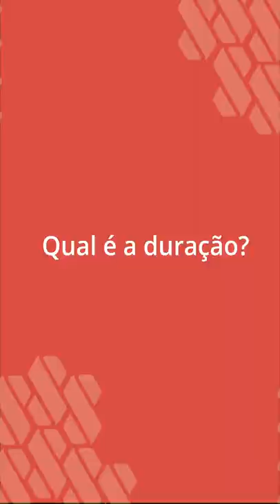Cores de Liane Collot d’Herbois - Perguntas sobre o curso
Metodologia Luz, Escuridão e Cor de Liane Collot d’Herbois,. Vivenciar o arquétipo espiritual da Luz e da Escuridão através das pinturas em carvão e o aspecto anímico através do movimento das cores.